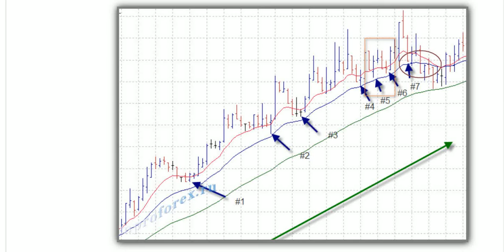Forex стратегии. Простая 5-минутная скальпинговая стратегия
Простая пятиминутная скальпинговая стратегия предназначена для торговли  на валютнй паре EUR/USD. Простая пятиминутная скальпинговая стратегия использует три экспоненциальные скользящие средние ЕМА(10), ЕМА(21), ЕМА(50).